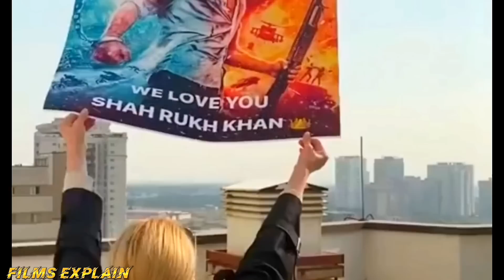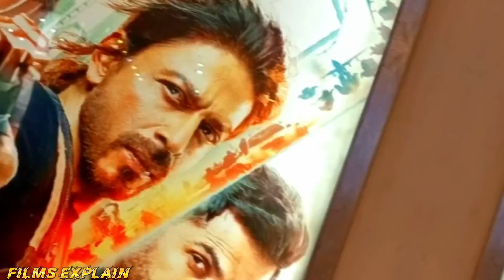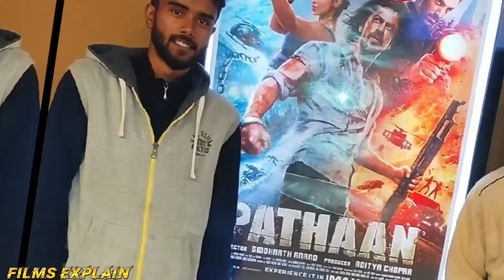Pathan Day 23 Break All Record|Pathan Box Office Collection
Pathan (Day 23) Advance Booking Break All Record|Pathan Box Office Collection|Pathan Collection